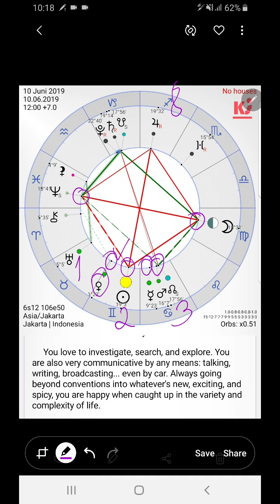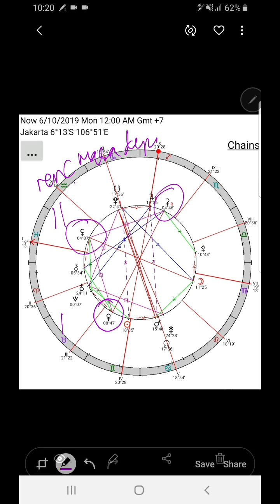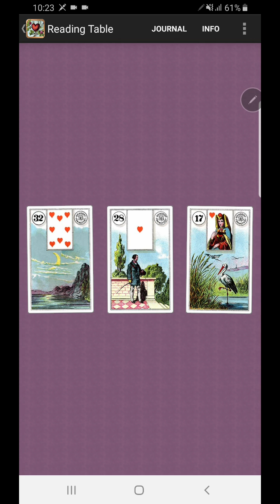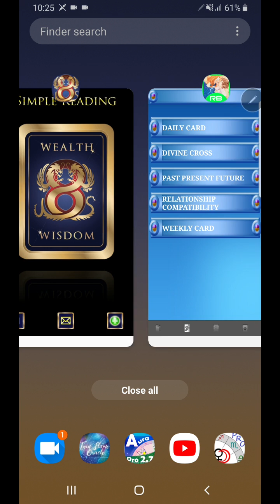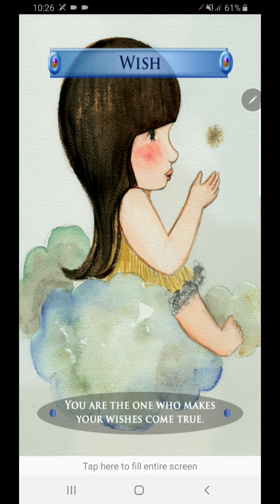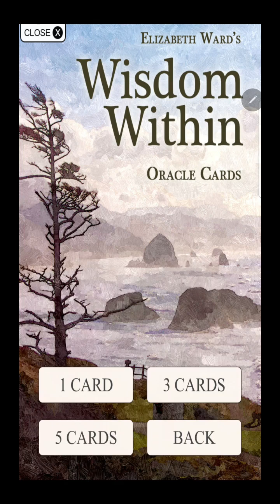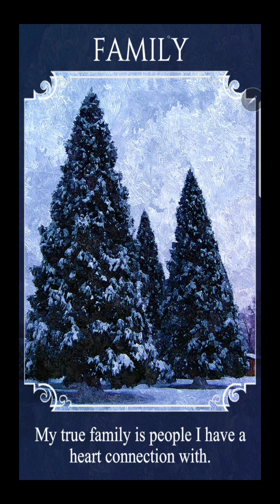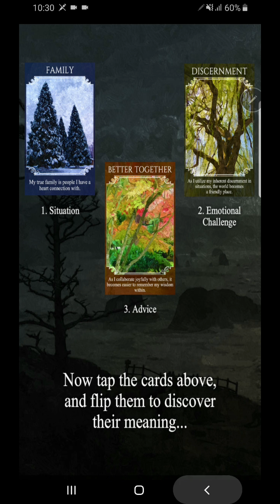TAURUS Memalingkan wajah dari masalah - Ingin mengembangkan hal baru